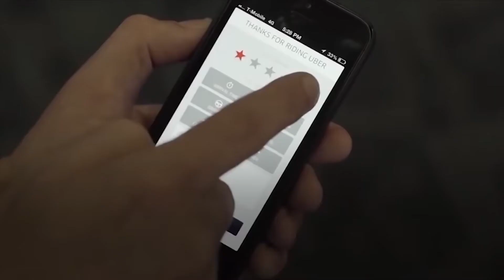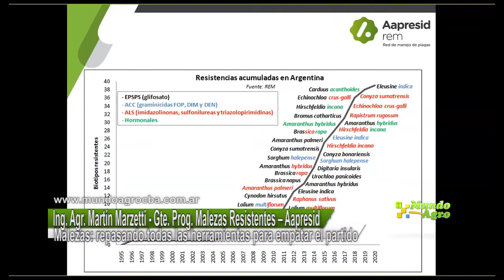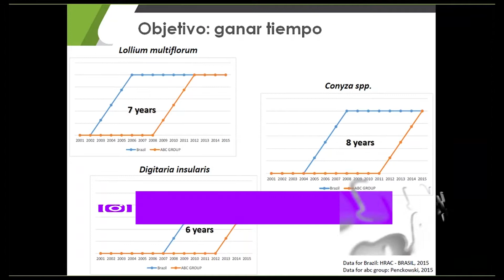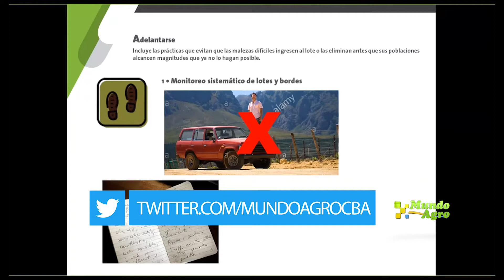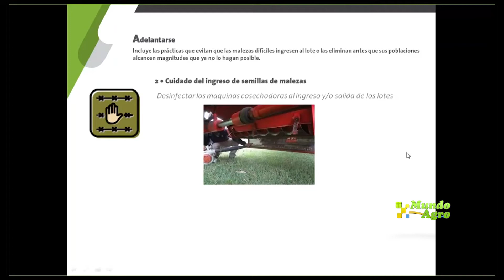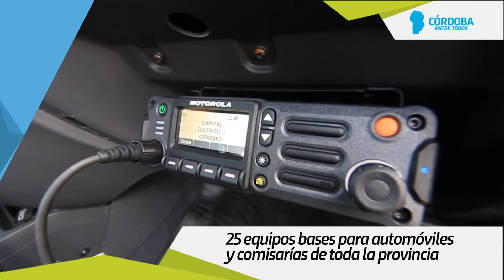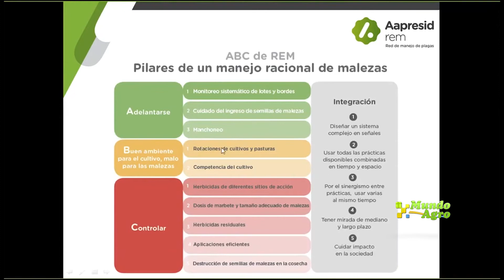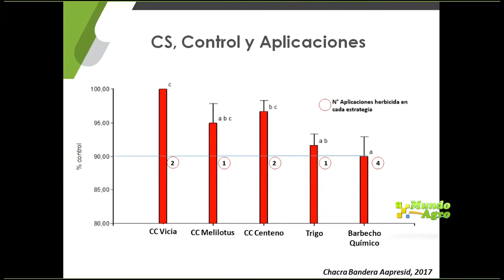MARTES 02 JUNIO 2020 MUNDO AGRO CBA